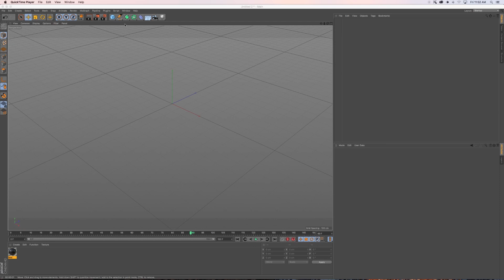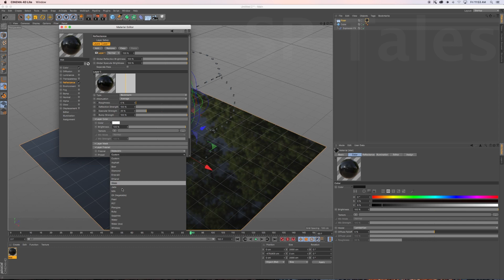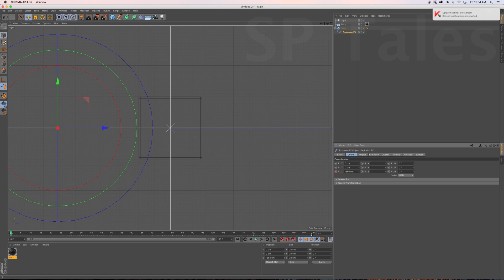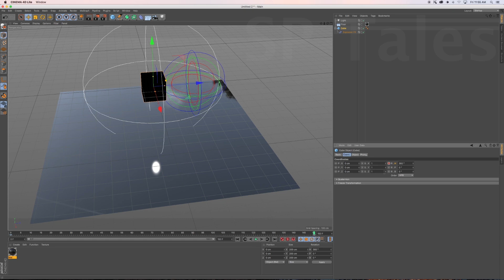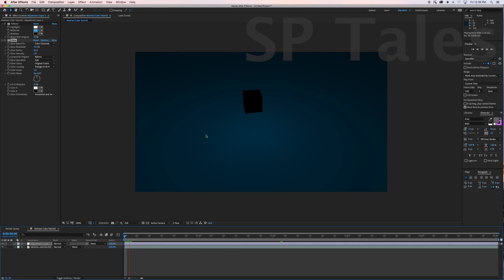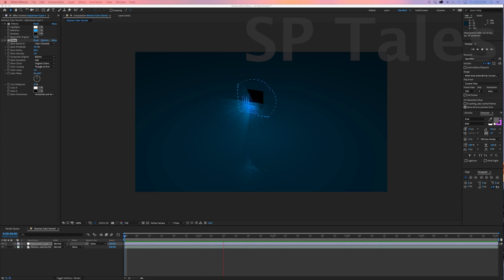Abstract Cube Animation Loop | Tutorial | Cinema 4D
Hello Everyone,
Here is the Abstract Cube Animation Loop Tutorial in Cinema 4D Lite.